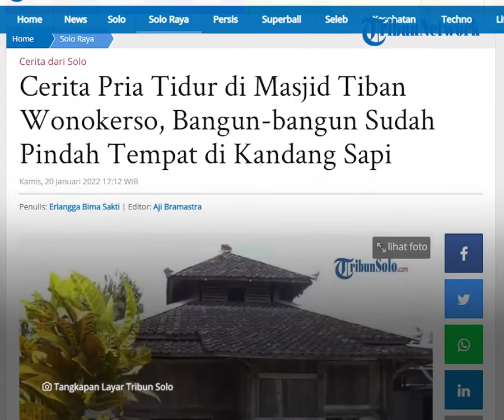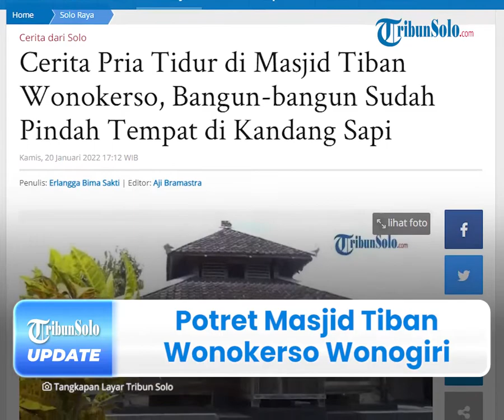Potret Masjid Tiban Wonokerso Wonogiri, Simpan Misteri di Balik Peninggalan Wali Songo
Laporan Wartawan TribunSolo.com, Erlangga Bima Sakti

TRIBUN-VIDEO.COM - Potret Sebuah masjid yang berada di Desa Sendangrejo, Kecamatan Baturetno ini disebut-sebut sebagai masjid pusaka peninggalan Wali Songo.

Diketahui, Masjid tersebut bernama Masjid Tiban Wonokerso yang menjadi satu diantara bangunan tertua bersejarah dan menyimpan cerita misteri dibaliknya.

Takmir Masjid Tiban Wonokerso, Slamet menceritakan kisah tersebut saat dikonfirmasi pada Kamis (20/1/2022).

Dikutip dari TribunSolo.com pada Kamis (20/1/2022), dikabarkan masjid ini diyakini lebih tua daripada Masjid Agung Demak.

Pasalnya, masjid Tiban Wonokerso dibangun saat seorang Wali singgah, di tengah-tengah misi mencari kayu terbaik untuk pembangunan Masjid Demak.

Diketahui, masjid ini dibangun sekitar tahun 1479 Masehi dan hingga kini masjid tersebut masih difungsikan.

Selain itu, arsitektur asli masjid tersebut masih dipertahankan.

Tak hanya itu, tembok dan lantainya masih menggunakan papan-papan kayu, seperti yang dibangun oleh Wali Songo.

Masjid Tiban Wonokerso memiliki luas hanya sekitar tujuh kali tujuh meter.

Pintu masuk ke dalam bangunan asli masjid juga terbilang unik, hanya berukuran sekitar satu kali satu meter.

Selain itu, dia tas pintu tersebut, terdapat tulisan larangan untuk tidur di dalam masjid.

Sementara itu, Takmir Masjid Tiban Wonokerso, yakni Slamet, meneceritakan kisah seorang pria yang sampai saat ini masih menjadi misteri.

Pria berusia 75 tahun ini mengatakan, satu cerita yang beredar di masyarakat yakni misteri orang yang berpindah tempat saat tidur di dalam masjid.

Pernah ada kejadian yang tidak masuk di akal, kala itu ada seseorang yang tidur di dalam masjid, kemudian hilang atau posisinya berpindah.

Namun, pihaknya mengaku belum mengetahui secara langsung.

Diceritakannya, jika ada seorang yang tidak suci tidur di dalam masjid itu maka ia akan berpindah tempat.

"Tapi itu saya belum mengetahui langsung, itu kata orang tua saya. Kalau orangnya tidak suci tidur di dalam, akan berpindah tempat," terangnya.

Slamet mengatakan, menurut penuturan ayahnya, kala itu ada seorang kawannya yang tidur di dalam Masjid Tiban Wonokerso.

Namun secara tidak terduga, orang yang tidur di dalam masjid itu hilang.

Dikatakan olehnya, tiba-tiba saat terbangun, orang tersebut sudah berada di kandang sapi yang letaknya tak jauh dari lokasi.

"Tiba-tiba bangun posisinya sudah di kandang sapi. Letaknya tidak jauh dari sini," ujarnya.

Namun, selama ini, Slamet mengaku belum pernah menemukan kejadian janggal seperti itu.

Kendati demikian, sampai saat ini dia hanya mendengar cerita-cerita dari orang tuanya.

"Kalau jaman dulu begitu. Tapi kan masjid itu memang tempat yang suci atau tempat untuk beribadah," jelasnya.

(Tribun-Video.com/TribunSolo.com)

Artikel ini telah tayang di TribunSolo.com dengan judul Cerita Pria Tidur di Masjid Tiban Wonokerso, Bangun-bangun Sudah Pindah Tempat di Kandang Sapi.